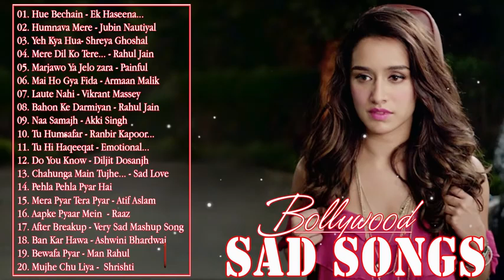TOP 40 HEART BOLLYWOOD HINDI SONGS 💔 New Hindi Song 2018 💔 Indian Songs